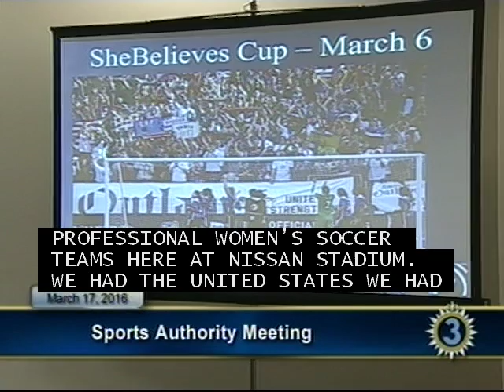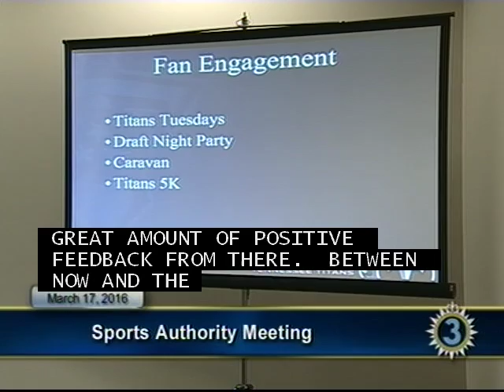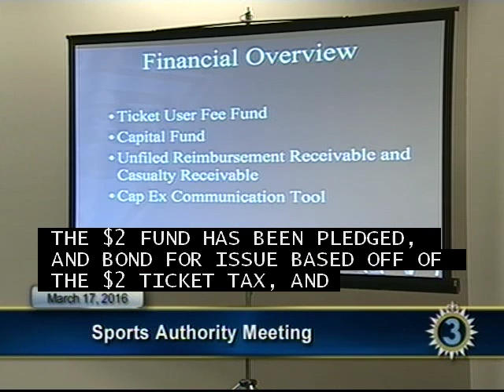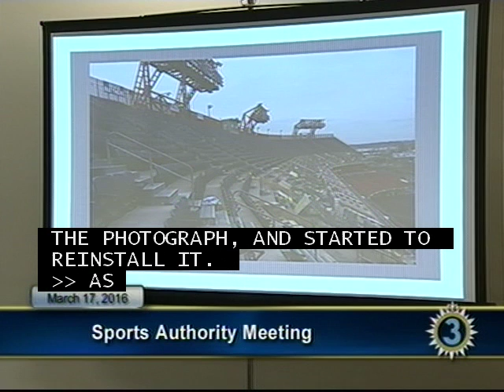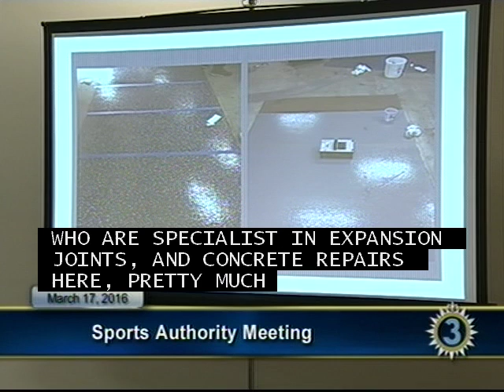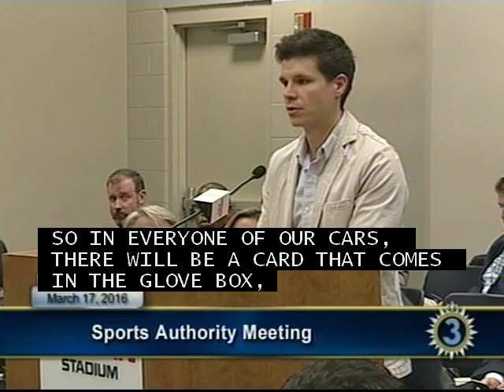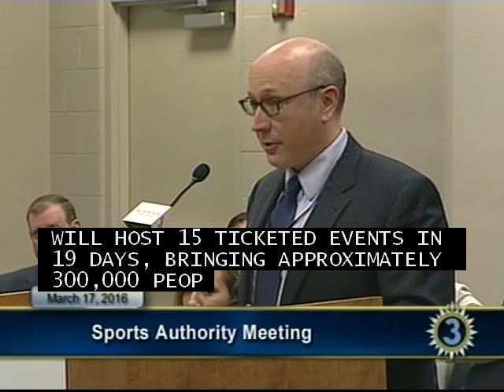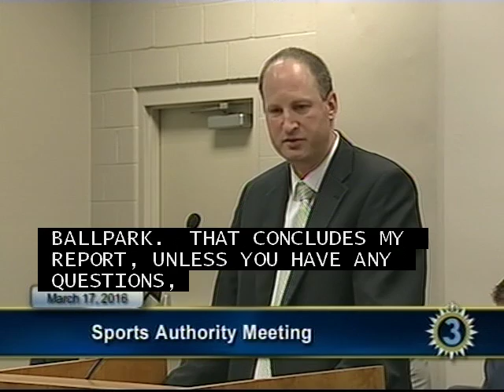03/17/16 Sports Authority Meeting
Coverage of the Metropolitan Nashville Sports Authority held March 17, 2016.